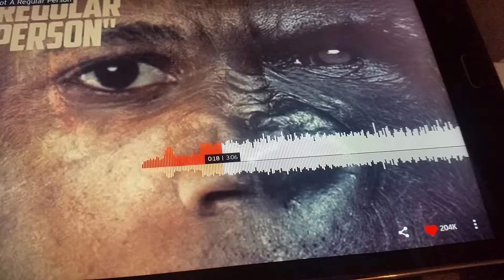not a regular person